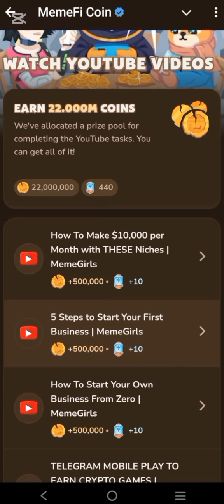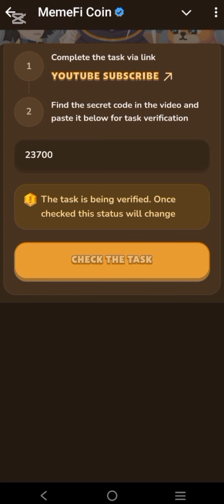How To Make $10,000 per Month with THESE Niches | MemeGirls | MemeFi Secret Code| Allaboutinfo Zone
Reffrel links

Download telegram app with link and open  MEMEFI COIN link in telegram

memefi
memefi
memefi code
memefi coin
question answer
memefi code
memefi coin
memefi task answer
memefi answer